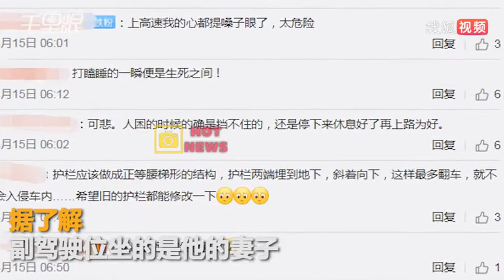Wife died after her husband falls asleep and crashes the car